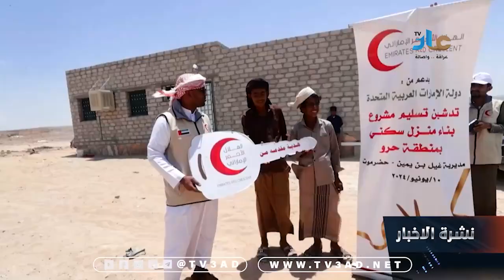تقرير | الهلال الأحمر الإماراتي يختتم أعماله ومبادراته الخيرية لعيد الاضحى المبارك في حضرموت